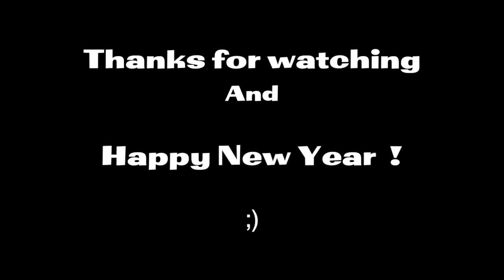Auld Lang Syne - Robert Burns - Arr. Brian Wilson - by Simon Craipeau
I know it 's not realy new year today ! But i love this song !
Great arrangement by Brian Wilson !!!